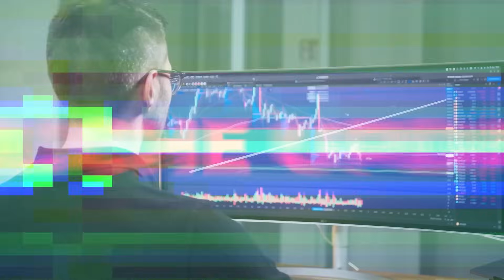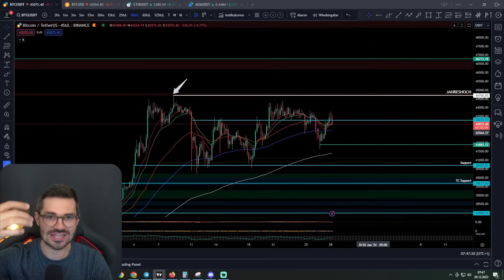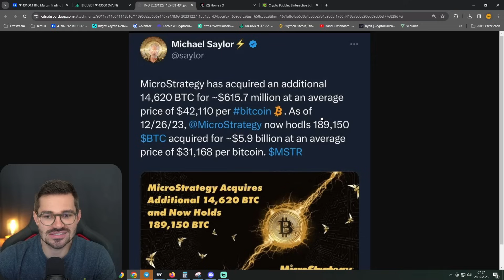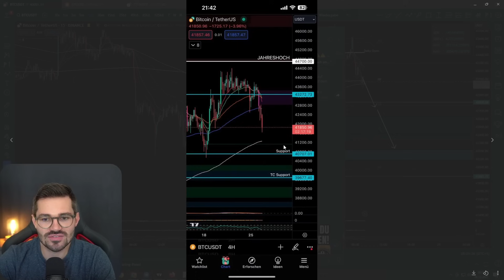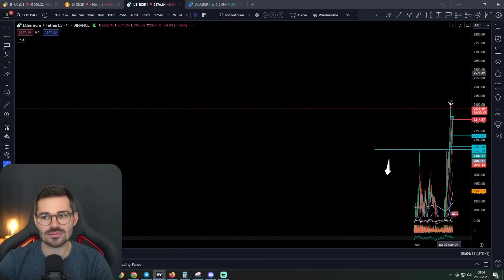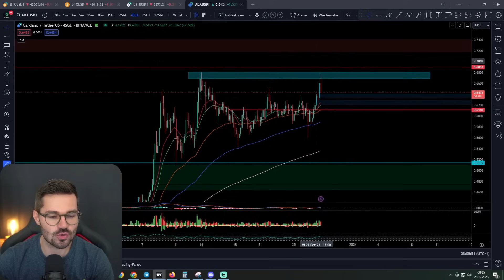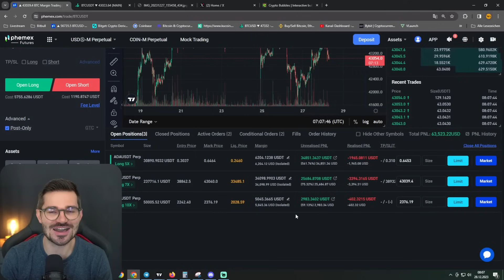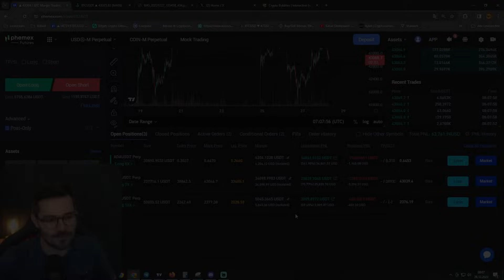Jetzt solltest du genau DAS bei BITCOIN tun!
🔒 HARDWARE-WALLET 🔒

⏱ Timestamps
00:00 Intro
01:02 4h Chart
10:15 MicroStrategy
11:50 15m Chart Daytrader
16:30 Ethereum Analyse
18:38 Cardano
19:16 Tradeupdate
19:54 Liquidität

💻 MEHR CONTENT 💻

✉️ Geschäftliche Anfragen ✉️